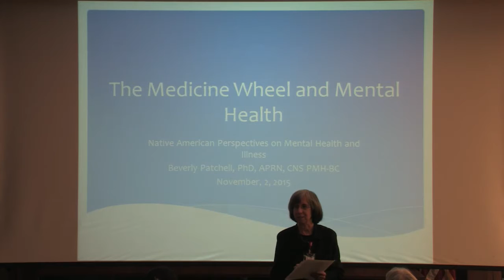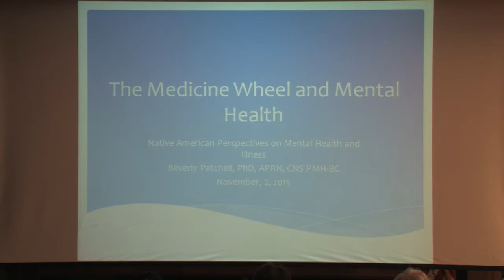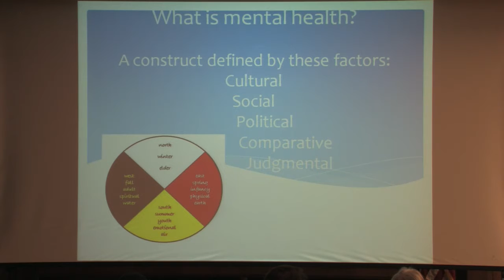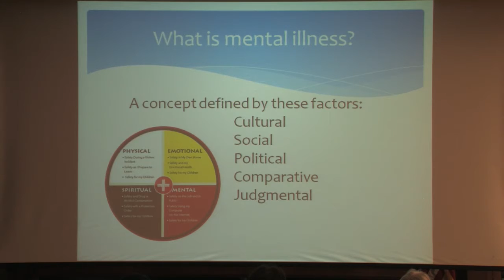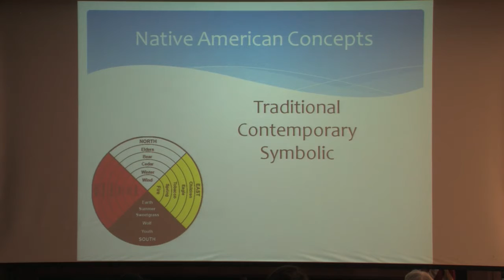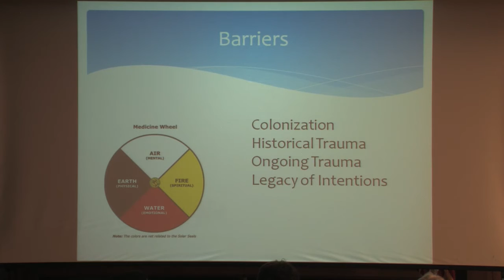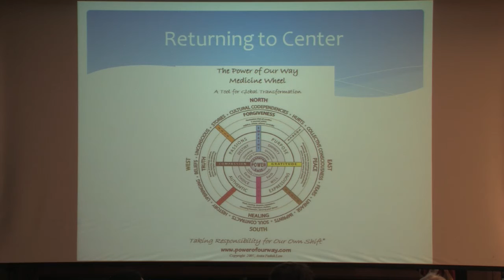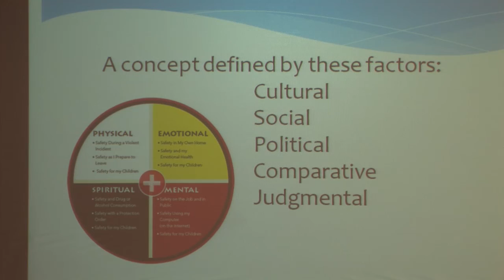The Medicine Wheel and Mental Health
Beverly Patchell (Cherokee), PhD, RN, CNS, PMH-BC, Assistant Professor, Psych/Mental Health MS DNP Program, College of Nursing, University of Utah

This presentation will address the traditional ways mental health has been established and maintained by Native Americans.  It will address the history of mental illness in Indian Country and its correlations to US policies of termination and assimilation. It will look at how the mind-body-spirit movement in healthcare is bringing balance back to the traditions and science of mental health for Native Americans.

Dr. Beverly Patchell is a member of the Cherokee Nation of Oklahoma and also Muscogee Creek.  She is an Assistant Professor of Nursing in the Psych/Mental Health Doctor of Nursing Practice Program at the College of Nursing.  Research interests include interpersonal and domestic violence, substance abuse, cancer and diabetes (with a focus on mental health issues); current active research is in domestic violence prevention.